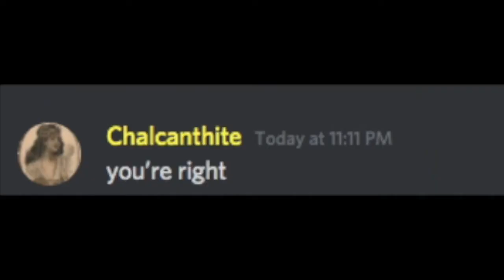The Anklebiter Rivalry